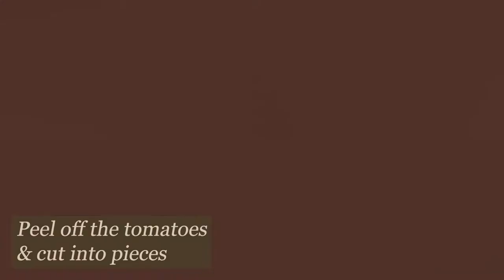Chicken Karahi | Easy Cooking with Nasim | Urdu Recipe with English Recipe Subtitles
I hope you liked the video. Let me know in comment's section how you liked the video and you can also post your queries there, I'll get back to you as soon as I can.
Fi Amaan Allah!